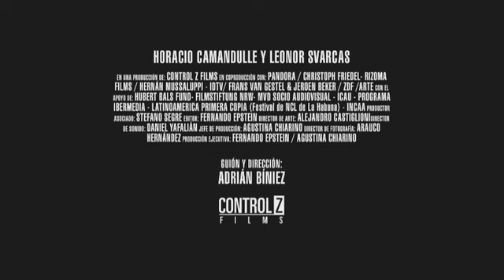GIGANTE - Tráiler oficial de la película.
Jara (35),Un tipo robusto e inofensivo que trabaja como guardia de seguridad en un supermercado en Montevideo, se siente atraído por una joven de limpieza mediante sus monitores de vigilancia.
Esta atracción se transforma gradualmente en una obsesión.